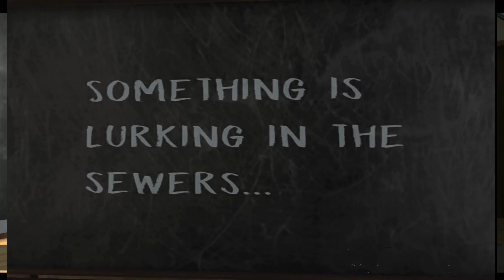Ice Scream Or Evil Nun | Rod In Evil Nun Soon | IS6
having a great time doing the SPOOKY ENDING of ICE SCREAM 6 you've never seen before!

Keplerians New Game

About Ice Scream 6

Evilnun Update will be released sooner than you think! 😱 until then, don't miss the official trailer this Saturday! We will reveal the release date in it 🔥

IceScream5 has more than 1M downloads on GooglePlay 👏🎉🥳

HorrorBrawl Official Gameplay

 love it even more! 😏